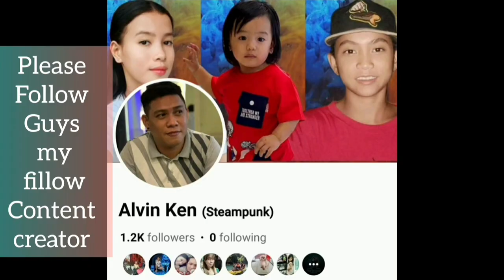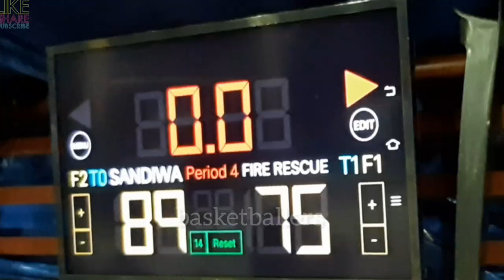SANDIWA VS FIRE RESCUE GAME HIGHLIGHTS | OCTOBER 04,2023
SANDIWA VS FIRE RESCUE GAME HIGHLIGHTS | OPEN LEAGUE BASKETBALL TOURNAMENT 2023 AT CENTRO COVERED COURT, BRGY. TINUIGIBAN,PPC | OCTOBER 04,2023